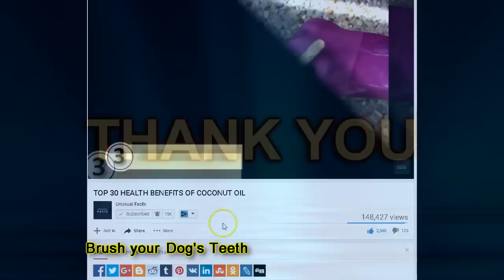So Cute babies Pictures That Will Make You Want To Have A Baby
We really appreciate that and now you can watch a new video each and everyday. From Best DIY idea to cringe things you  wouldn't believe actually exist.

Once we have received your message and determined you are the proper owner of this content we will have it removed!